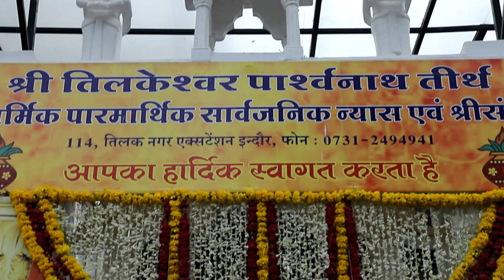Meru Shikhar le jau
MANGAL AASHISH :- PARAM PUJYA SIDDHISURI SWARJI MS
SHUBH AASHISH :- PANYAAS SHREE RAJRATNA VIJAYJI MS
LYRICS :- SHADHU BHAGWANT

Voice and Video :- Sarva Mangal Parivar